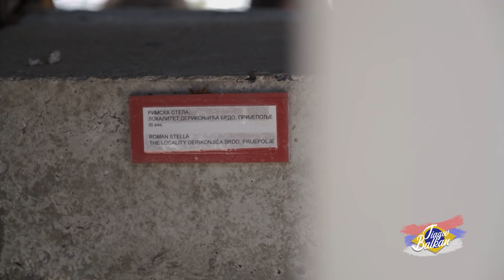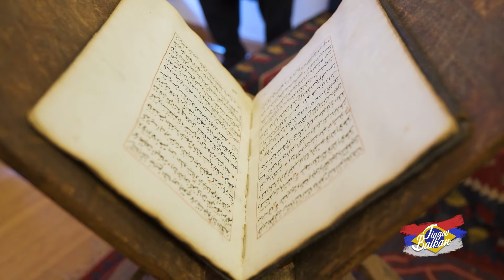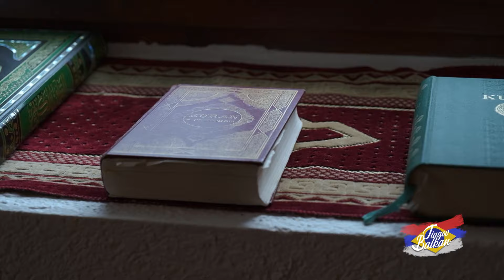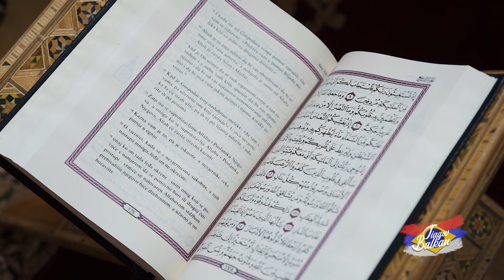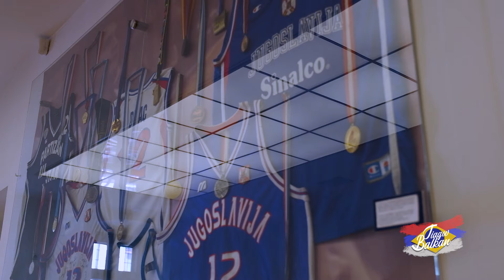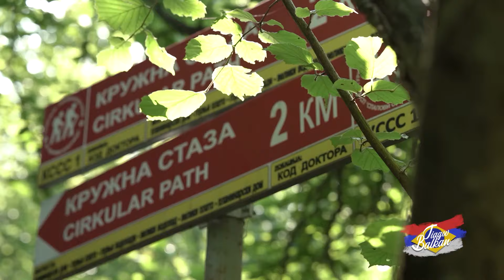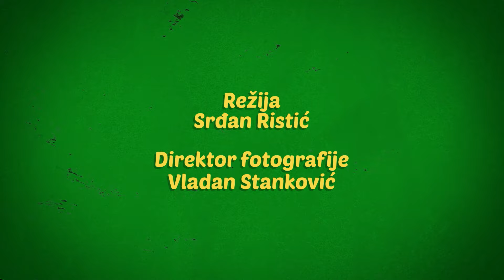EMISIJA TIAGOV BALKAN EP04 PRIJEPOLJE